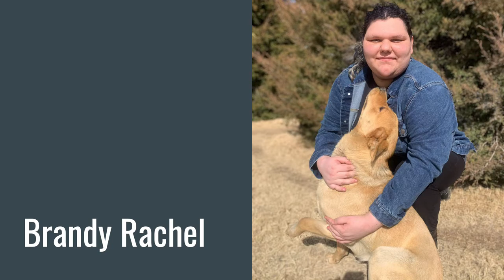The Class Of 2022 Slideshow - Hoxie High School